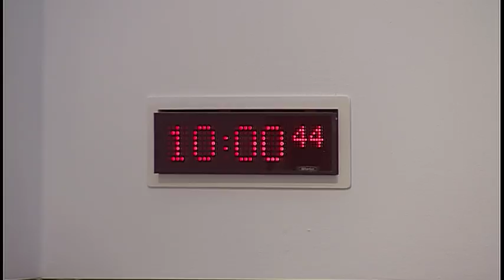Rural Economy and Connectivity Committee - 14 March 2018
1. Salmon Farming in Scotland: The Committee will take evidence from-
Jon Gibb, Clerk, Lochaber District Salmon Fishery Board;
Dr Alan Wells, Chief Executive, Fisheries Management Scotland;
Dr Richard Luxmoore, Senior Nature Conservation Adviser at The National Trust for Scotland, on behalf of Scottish Environment LINK;
Guy Linley-Adams, Solicitor, on behalf of Salmon & Trout Conservation Scotland.

2. Subordinate legislation: The Committee will consider the following negative instruments—
The Road Traffic (Permitted Parking Area and Special Parking Area) (Midlothian Council) Designation Order 2018 (SSI 2018/60) The Parking Attendants (Wearing of Uniforms) (Midlothian Council Parking Area) Regulations 2018 (SSI 2018/61) The Road Traffic (Parking Adjudicators) (Midlothian Council) Regulations 2018 (SSI 2018/62).